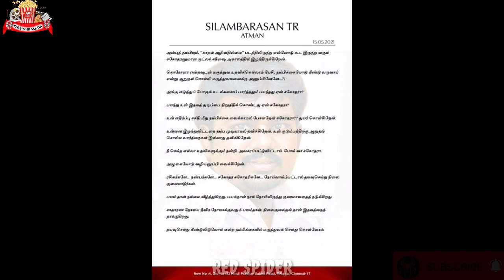Simbu Heartfelt Condolence For Goodluck Sathish Demice Due To Corona Complication | RedSpider Sakthi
CHANNEL DESCRIPTION